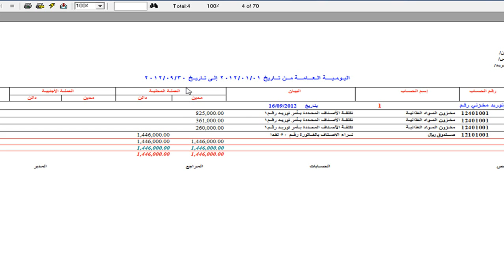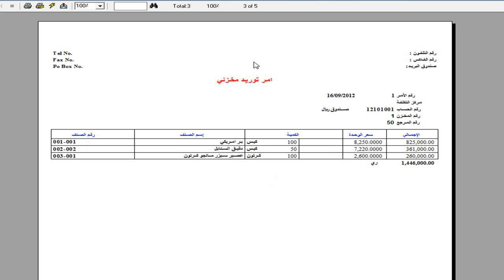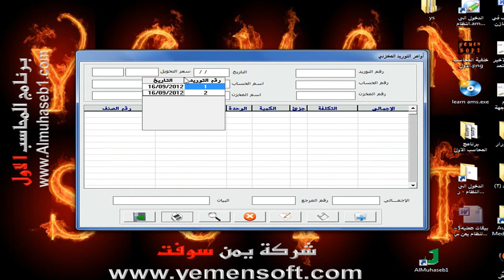نظام المحاسب الاول - اوامر التوريد المخزني